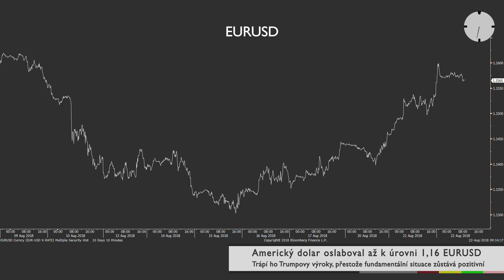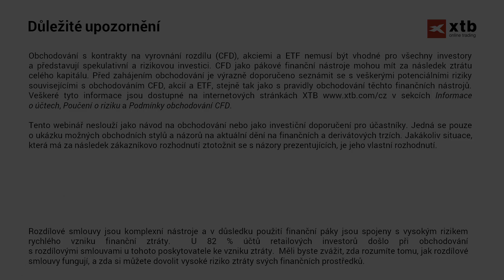2018-08-22: Minuta s XTB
Dnes s Jaroslavem Brychtou o situaci na akciovém indexu S&P 500 a americkém dolaru.

--- XTB ---

--- Sociální sítě ---